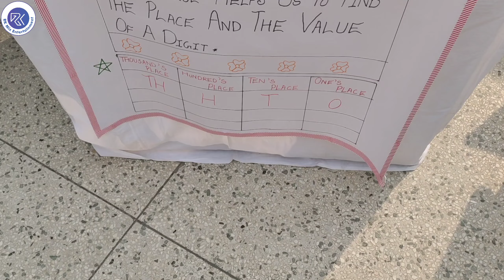AES NT Rama Rao Memorial Senior Secondary School Science And Maths Fair | AES School Janakpuri | P28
This video shows the Science And Maths Fair (Part - 28) celebrated in Andhra Education Society NT Rama Rao Memorial Senior Secondary School Janakpuri, New Delhi - 110058 on 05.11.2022.